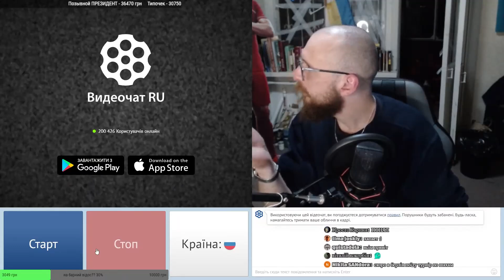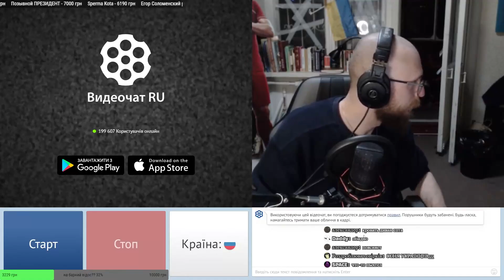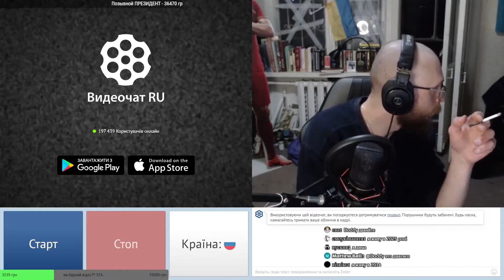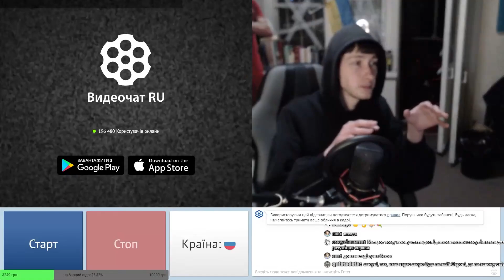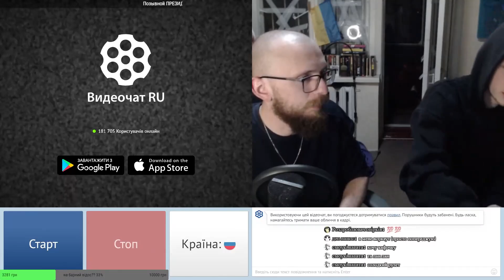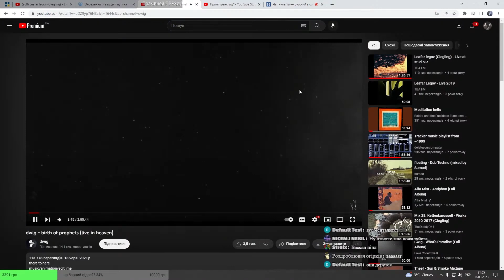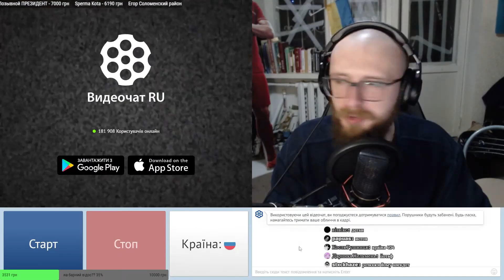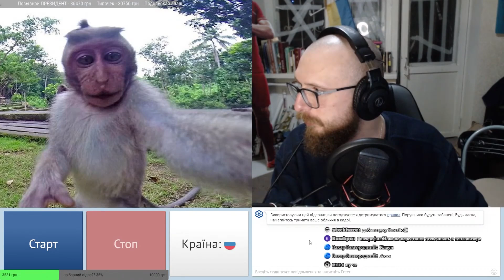Легендарный дуэт, Влад и Олег